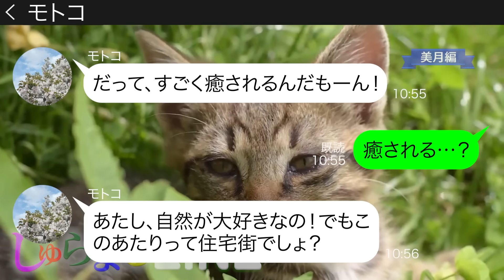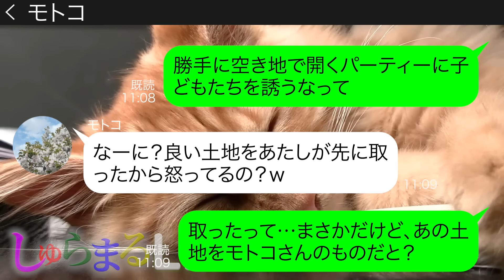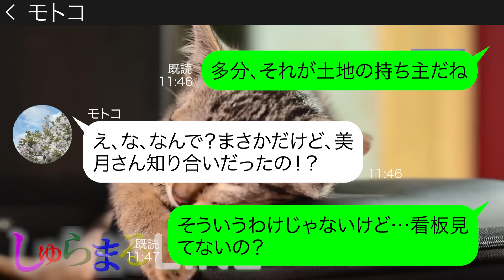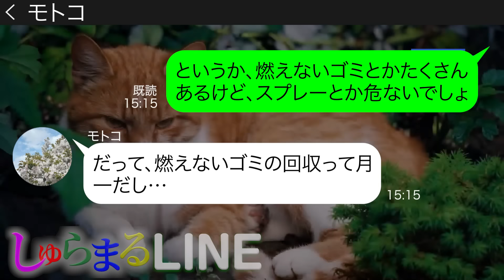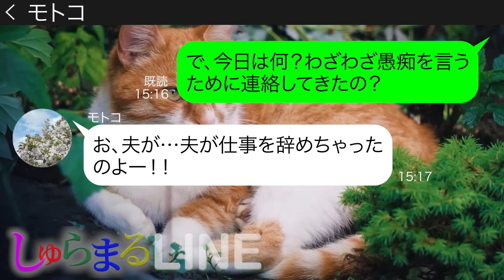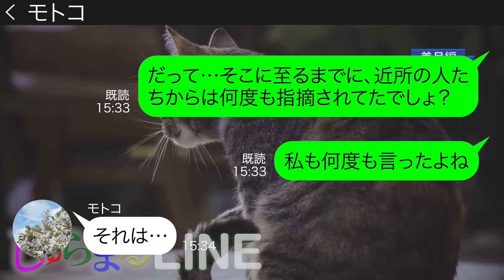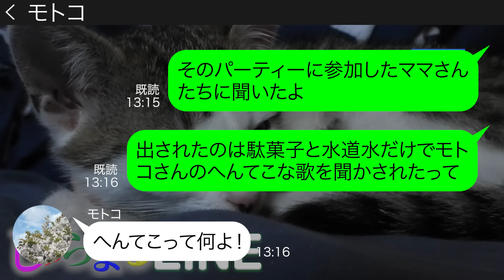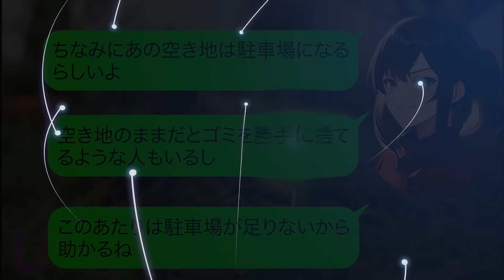何回も注意したのに空き地で勝手にパーティーを企画するDQNママ友【LINE】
●登場人物●
美月→毒舌ママ
モトコ→図々しいママ